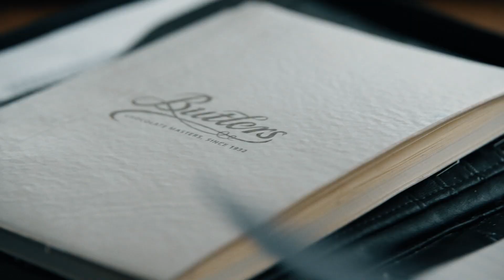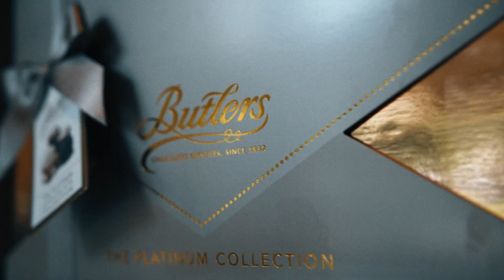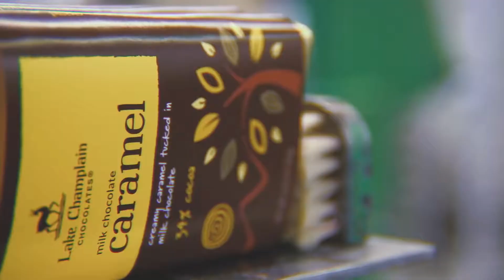World Wide Chocolate Flight Club | March 2023 | St. Patrick's Day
Lake Champlain Chocolates® 57% Dark Chocolate Bar with Peanut Butter Filling

Côte d’Or Milk Chocolate Bar with Caramelized Almonds & a Pinch of Salt

Michel Cluizel Los Anconès Dominican Republic Organic 73% Dark Chocolate Squares